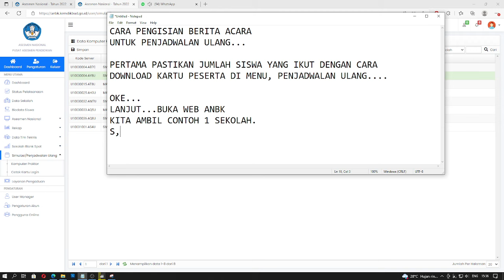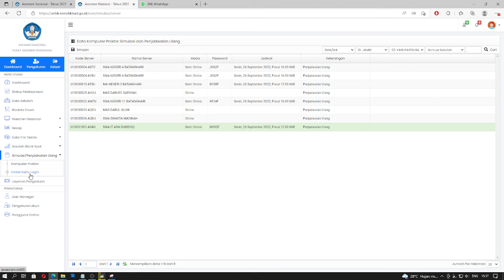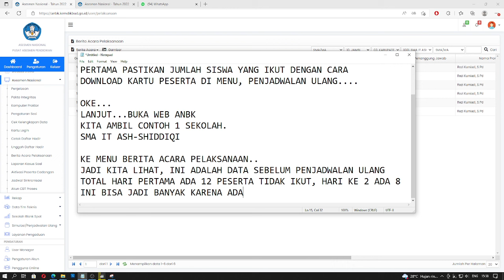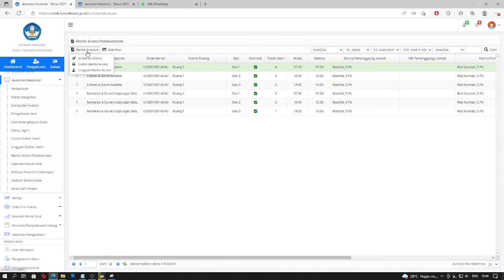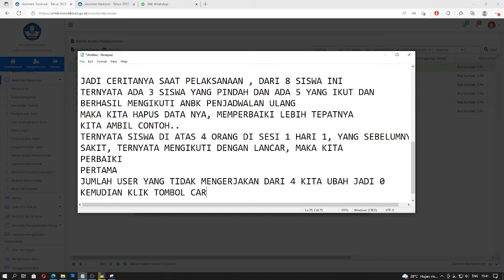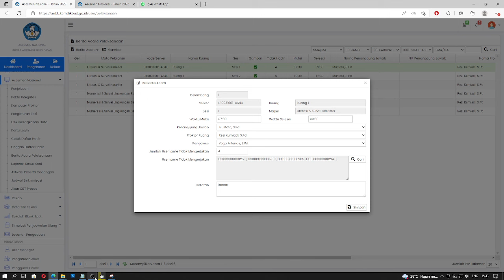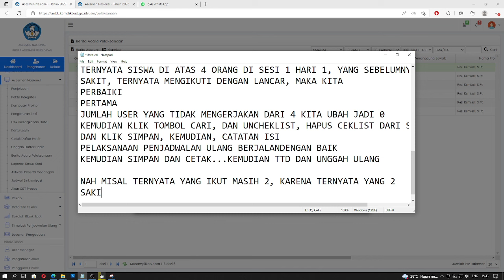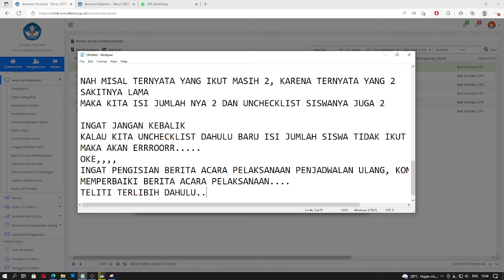CARA ISI BERITA ACARA PELAKSANAAN ANBK PENJADWALAN ULANG SEMUA JENJANG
CARA ISI BERITA ACARA PELAKSANAAN ANBK PENJADWALAN ULANG JENAJNG SMA/SMK/MA/PAKET C/ SMP/MTS/PAKET B